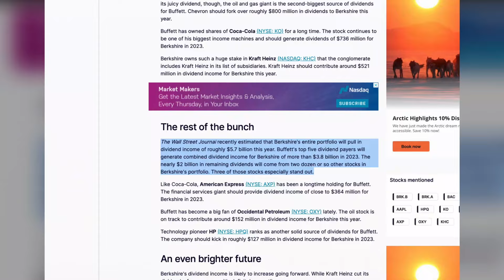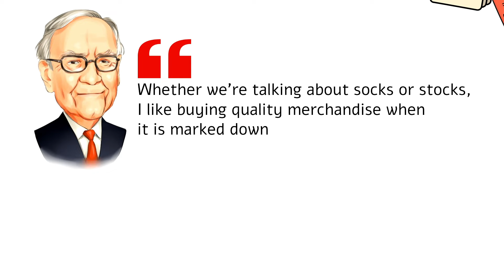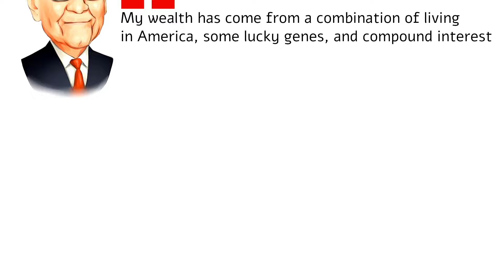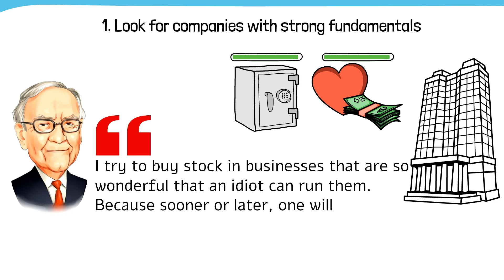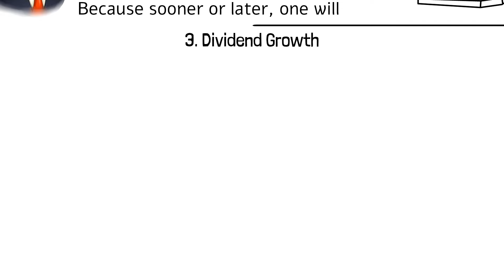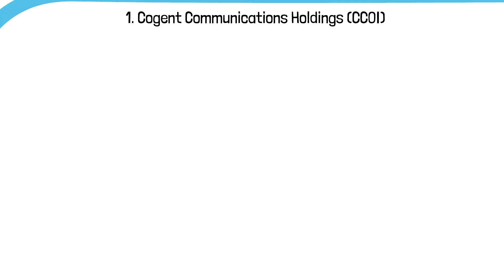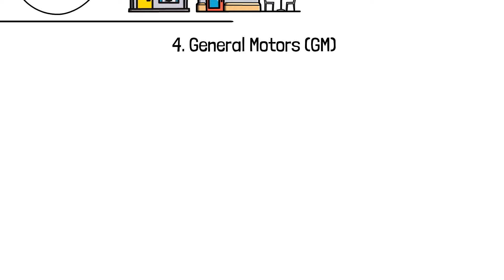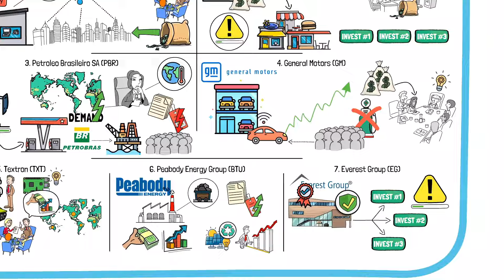Warren Buffett: 7 UNDERVALUED DIVIDEND STOCKS to BUY and HOLD FOREVER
In this video we are talking about best undervalued dividend stocks you can potentially buy and hold forever. Discover how you can profit from the power of dividends for steady income and significant appreciation by focusing on stocks that are priced below their business value - strategy inspired by Warren Buffett. We explore the wisdom behind dividend investing, tracing back to insights from historical figures like John D. Rockefeller, and bring it into today's context, highlighting 7 undervalued stocks destined for growth and financial freedom in 2024. See how dividends can be a key to building lasting wealth, through practical steps and Buffett-inspired wisdom on finding those hidden gems in the market. Whether you're looking to enhance your investment strategy or seeking ways to achieve financial independence, this guide on undervalued dividend stocks offers valuable insights and actionable advice to get you started on the path to success.